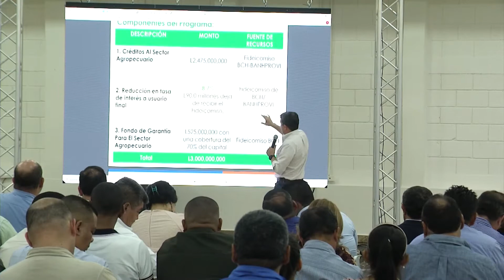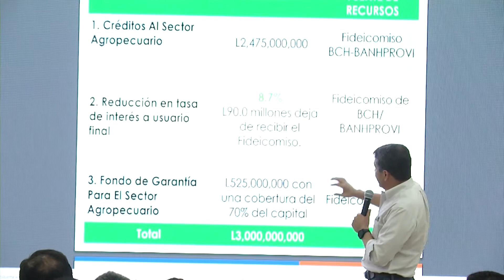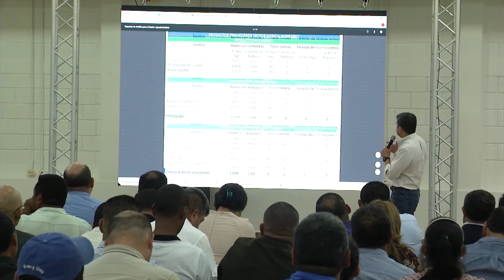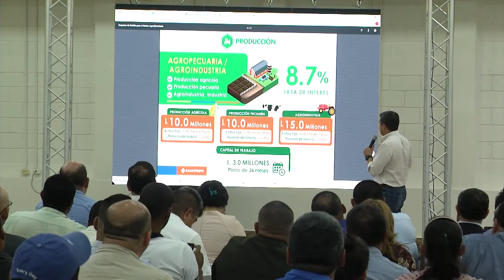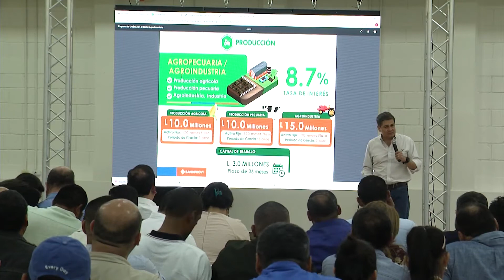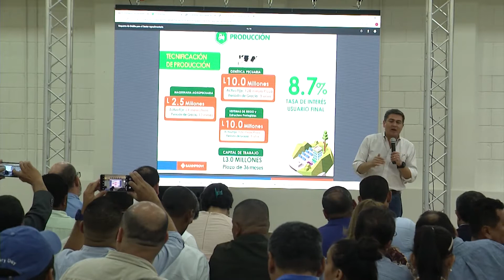Discurso del Presidente en Conversatorio con Alcaldes sobre dengue y cambio climatico 22-ene-2020